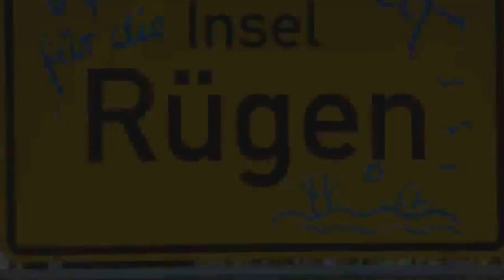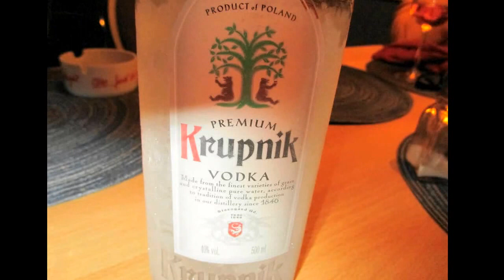Freunde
Rügen und Freunde besuchen - Heimat und Weggefährten -
Kleiner Film von Harald Becker - Musik Gruppe Karat vom Album RockLegenden